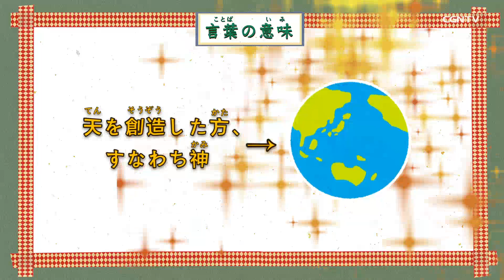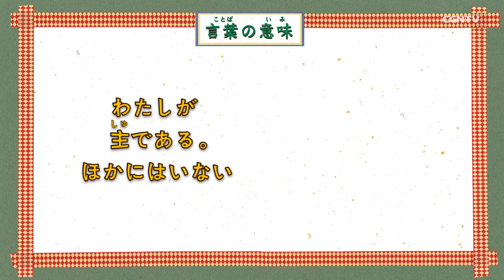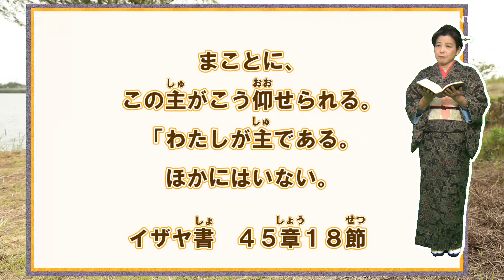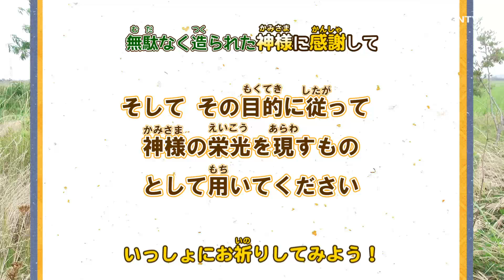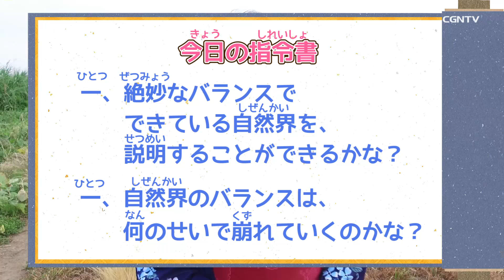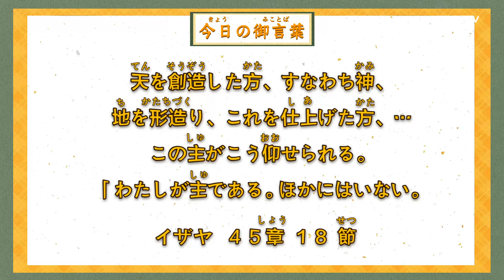[聖書の村]47編 自然界：神さまが造る絶妙なバランスの世界｜日本CGNTV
言葉の壁、文化の違い…様々な困難にハドソンは…？ 生き物やこの世界はどうやってできたの？
身近なものから、その答えを考えます！
◆『聖書の村』へのご意見・ご感想・ご要望などありましたら是非以下のアドレスまでご送付ください！